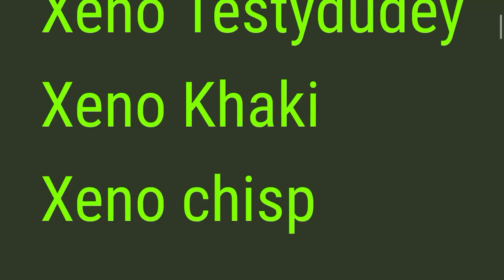Someone pls beat the xeno squad